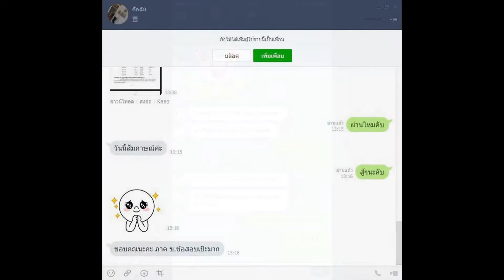Loadแนวข้อสอบ เจ้าหน้าที่พัฒนาสังคม กรมพัฒนาสังคมและสวัสดิการ จ.สมุทรสาคร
1. ความรู้เกี่ยวกับกรมพัฒนาสังคมและสวัสดิการ จ.สมุทรสาคร
2. แนวข้อสอบเกี่ยวกับกรมพัฒนาสังคมและสวัสดิการ BM
3. ข้อสอบความรู้ความสามารถทั่วไป__ภาค_ก new
4. ข้อสอบนักพัฒนาสังคมปฏิบัติการ
5. การทำทะเบียนเบิกจ่ายพัสดุ
6. แนวข้อสอบ งบประมาณ จัดซื้อจัดจ้าง
7. พรบ.การควบคุมขอทาน 2559
8. ระเบียบเงินสงเคราะห์ ผู้มีรายได้น้อยและไร้ที่พึ่ง
9. แนวข้อสอบกฎหมาย  พรบ.คุ้มครองเด็ก พ.ศ.2546
10. ข้อสอบการเก็บรวบรวมข้อมูลnew
11. สรุปการจัดทำแผนกลยุทธ์แผนปฏิบัติการ
12. ข้อสอบการวางแผนงาน โครงการและการติดตามประเมินผลnewล่าสุด
13. ความรู้เรื่องการประสานงาน
14. ถาม-ตอบ ระเบียบสำนักนายกรัฐมนตรีว่าด้วยพนักงานราชการ พ.ศ. 2547
15. BMแนวข้อสอบคอมพิวเตอร์ จากสนามสอบจริง ชุดรวม
15. แนวข้อสอบพรบ_ศาลเยาวชนและครอบครัวและวิธีพิจารณาคดีเยาวชนและครอบครัว_2553
16. แนวข้อสอบหลักธรรมมาภิบาล  หลักเศรษฐกิจพอเพียง  หลักสิทธิมนุษยชน การปกครองท้องถิ่น
17. พรบ.คุ้มครองผู้ถูกกระทำด้วยความรุนแรงในครอบครัว พ.ศ.2550
18. สรุปสาระสำคัญพระราชบัญญัติศาลเยาวชนและครอบครัว
19. พระราชบัญญัติส่งเสริมการจัดสวัสดิการสังคม_พศ2546
20. การเขียนโครงการ
21. แนวข้อสอบ สังคม เศรษฐกิจ การเมืองปัจจุบัน (กรกฎาคม July)
22. แนวข้อสอบ สังคม เศรษฐกิจ การเมืองปัจจุบัน (สิงหาคม August)
23. แนวข้อสอบ สังคม เศรษฐกิจ การเมืองปัจจุบัน (กันยายน September)
24. เทคนิคการสอบสัมภาษณ์